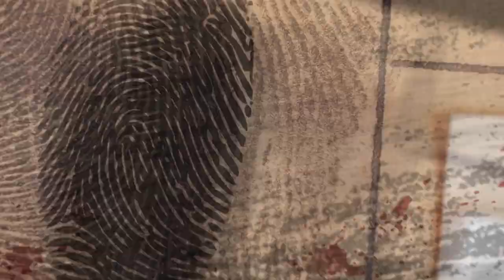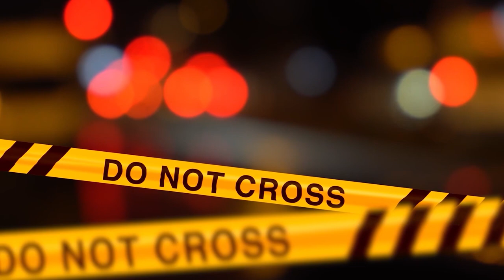QUEL VIAGGIO DA 1NCUB0.../ IL CASO DI GRACE MILLANE